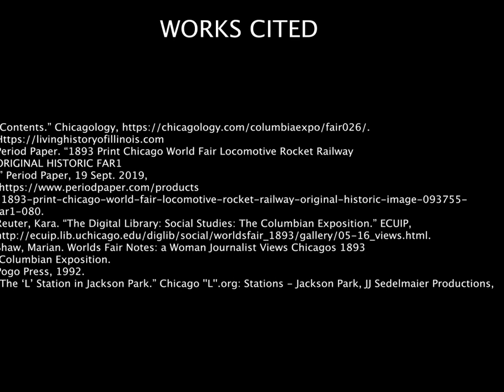worlds fair brady glaves